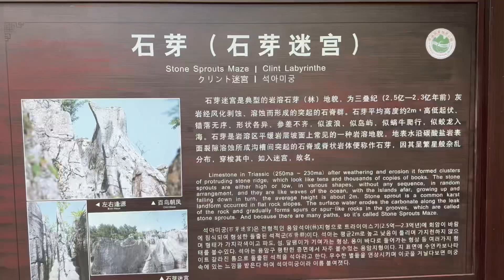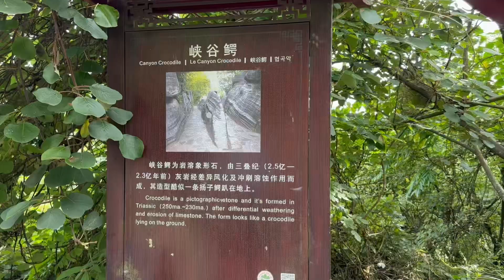Enshi Day 3 恩施大峡谷之七星寨 Enshi Grand Canyon # Travel in Hubei China #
27/6/2023 Enshi Day 3 恩施大峡谷之七星寨 Enshi Grand Canyon # Travel in Hubei China#